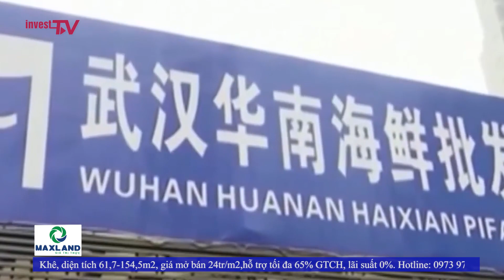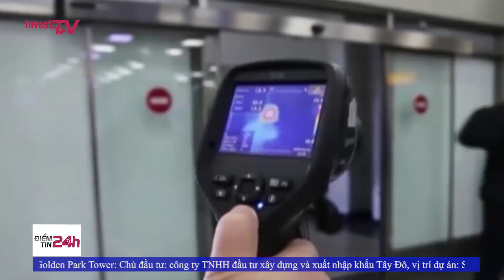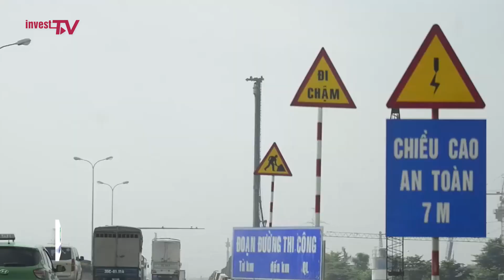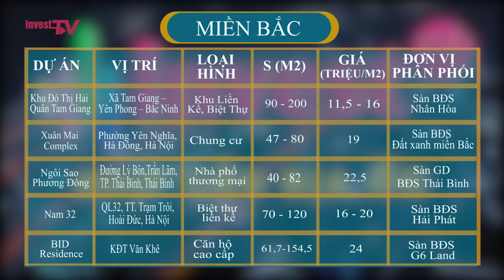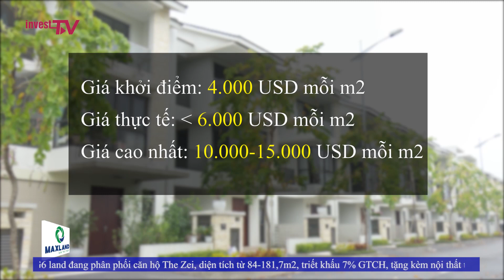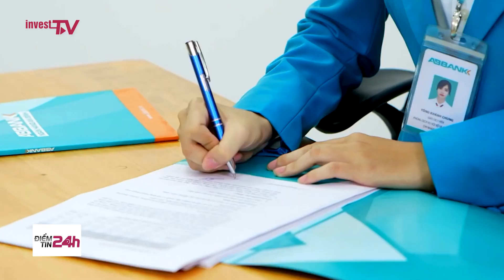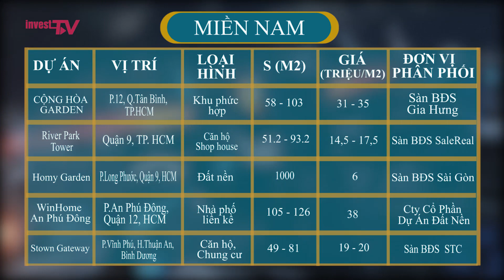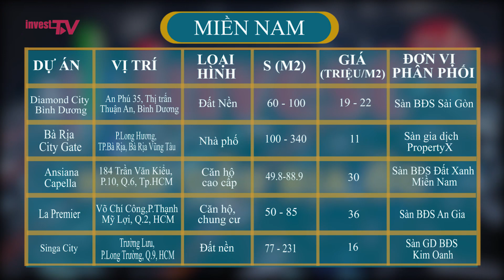Điểm tin 24h ngày 31/1: Giá bất động sản ở Tp Hồ Chí Minh đang vượt xa Hà Nội